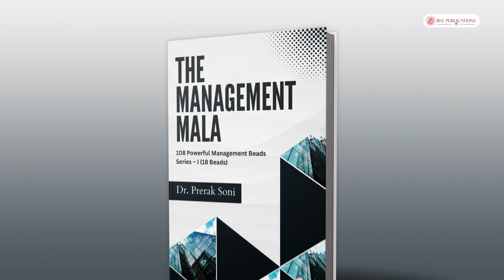The Management Mala 108 Powerful Management Beads” Series – I (18 Beads) by Dr Prerak Soni (Author)